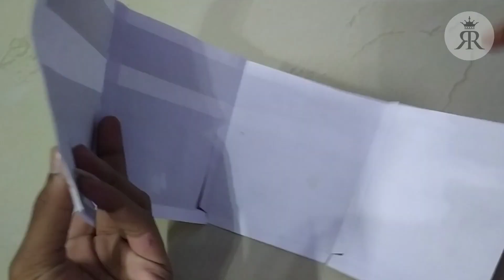Best Beautiful Paper Flower Making | DIY | Paper Crafts | Home Decor Ideas | Paper Flowers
Best 6 Beautiful Paper Flower Making | DIY | Paper Crafts | Home Decor Ideas | Paper Flowers